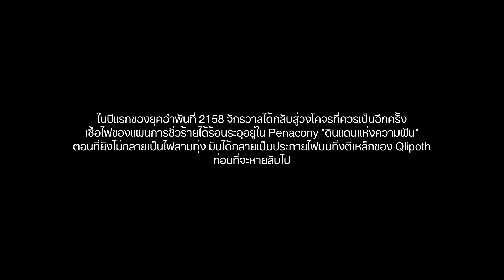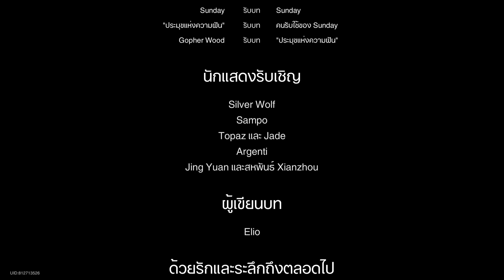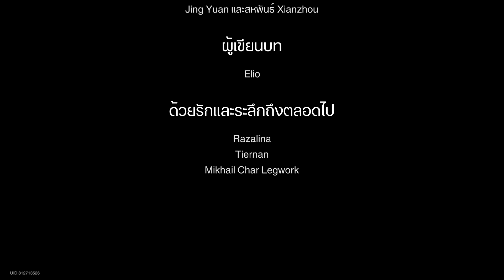การต่อสู้ระหว่าง Path และตอนจบ??? | Honkai Star Rail : ร้องไห้อีกคราเมื่อยามตื่น - Part 8